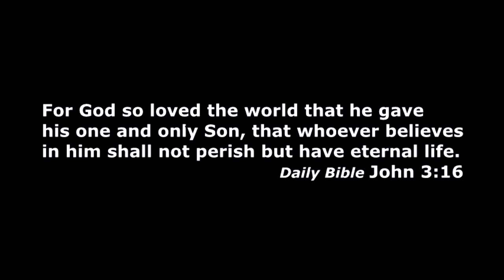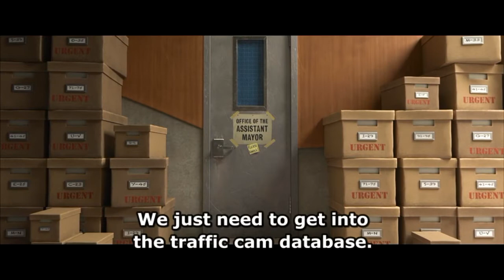[미드영어] 주토피아 #30 영화로 영어가 된다 Zootopia English shadowing practice